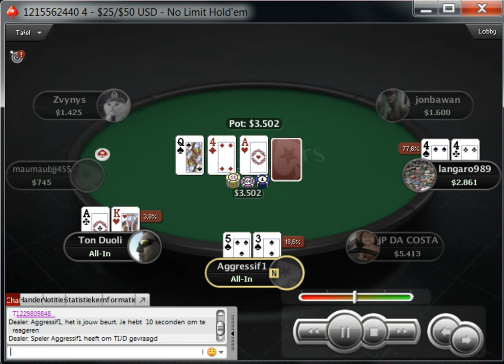Pokerstars This is why Poker is Dangerous